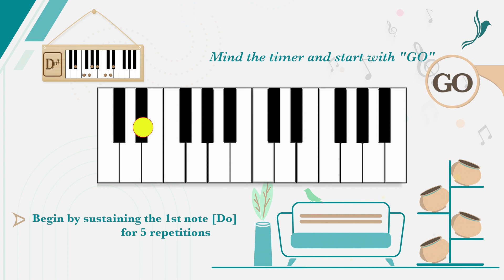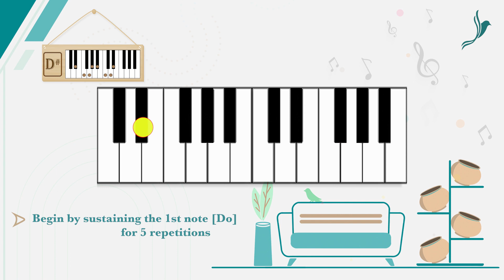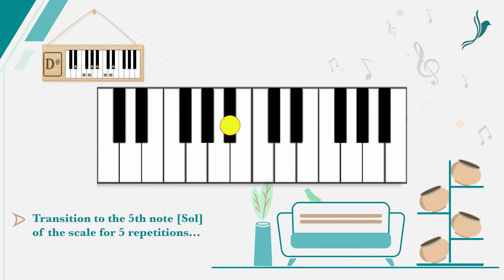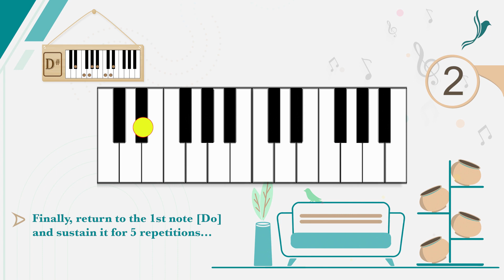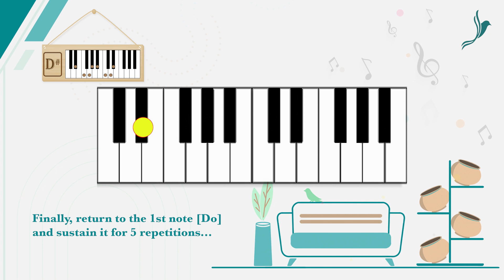Sustained Triad | Music Scale D# | Voice Gym | Evening Riyaaz | Best for Vocal Stability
Master the cornerstone of melodic structure with sustained triad practice. Dive into the essence of the scale as you focus on its most pivotal notes: the triads.
Explore the foundational elements of melodic construction with our sustained triad practice video. Here, we hone in on the essential notes of the scale, delving deep into the harmonic richness of the triads. Through focused practice, you'll develop a keen understanding of the scale's structural integrity and harmonic relationships. Join us as we elevate your melodic awareness and empower you to create captivating musical expressions. Unlock the potential of the triads and enrich your musical journey with newfound depth and sophistication.

AV Production & Recording Credits:  @AndaleebProductions